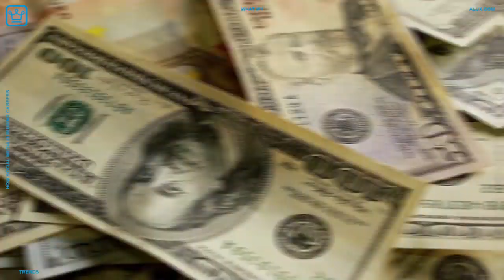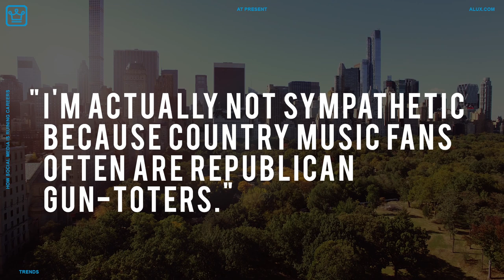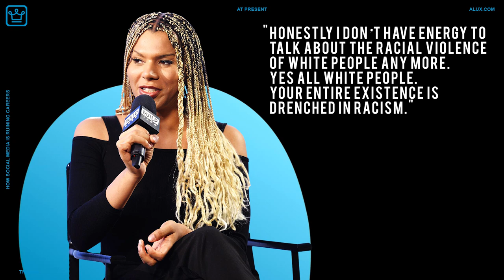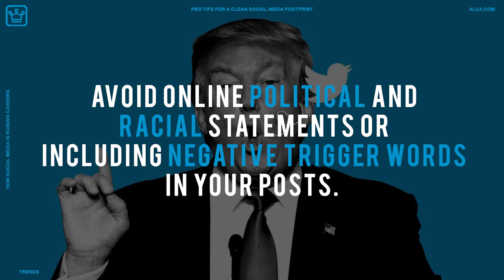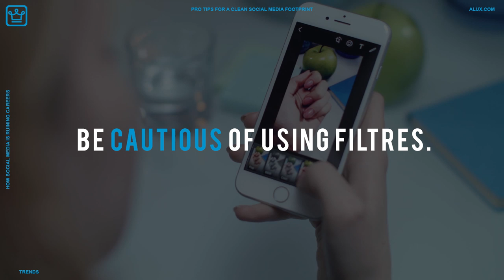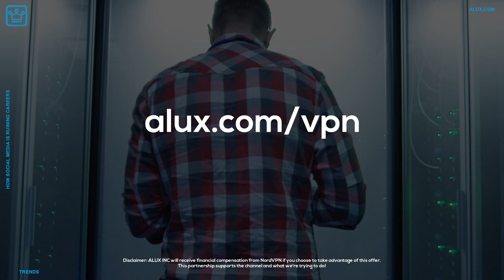How Social Media Is Ruining Careers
How Social Media Is Ruining Careers | TRENDS

Grab the ALUX x NordVPN Offer using the code “ALUX" today

In this Alux.com video we'll try to answer the following questions:
How does social media help your career?
How can social media help your career?
How can social media ruin your career?
How is social media ruining celebrities careers?
What does a social media manager do?
What does a social media influencer do?
Is social media a career?
What do you call someone in charge of social media?
What are the negative effects of social media?
How can social media benefit you?
What are the dangers of social media?
What does social media do for you?
How to be safe on social media?
Where is social media heading?
What is the intellectual dark web?
What is social media doing to celebrities?
What are some threats to social media?